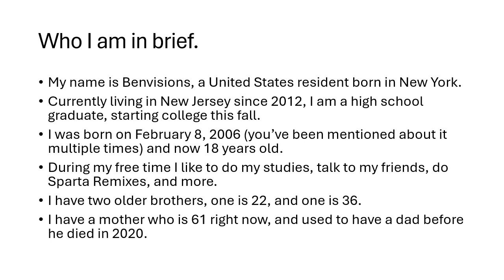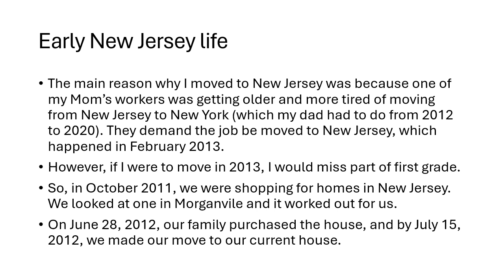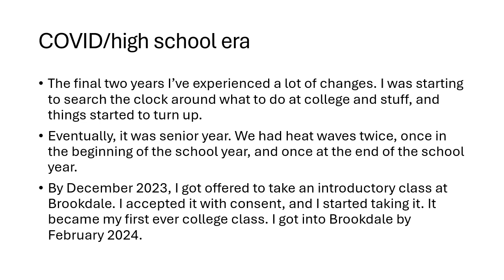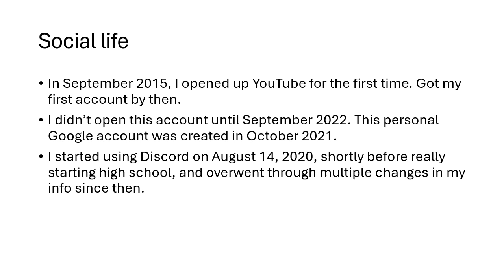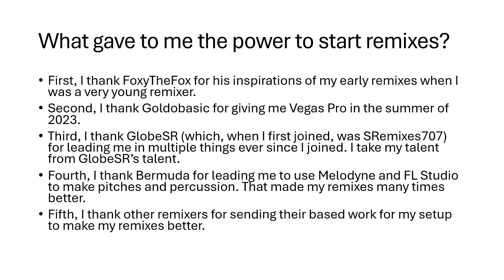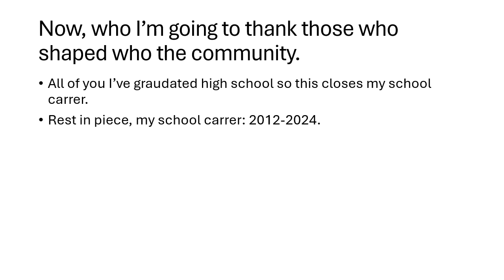A Benvisions Documentary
I didn't have time for a graduation remix tonight, so I spent some time making a documentary about myself as of now.
Btw I graduated high school today so rest in peace to my school career 2012-24.
I feel so bittersweet so I need time to recover.

This was created in part with:
PowerPoint 2021

Did you like this video? Also, you can promote me by the following media:

Please consider YouTube Community Guidelines before commenting.